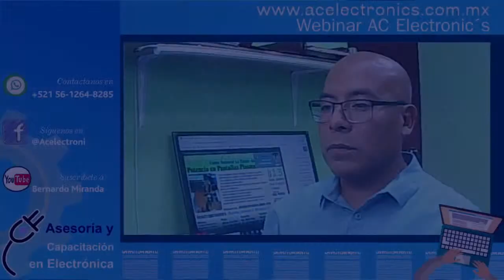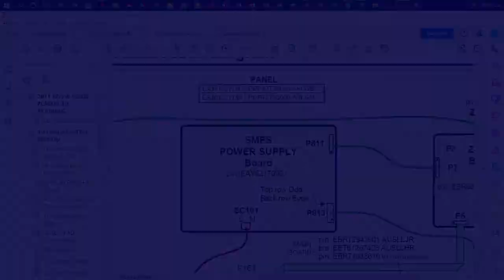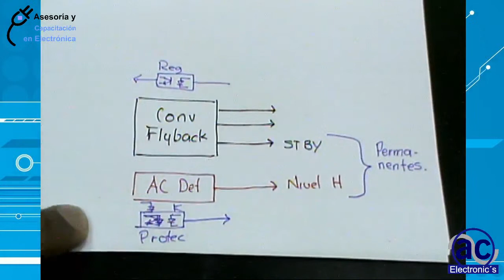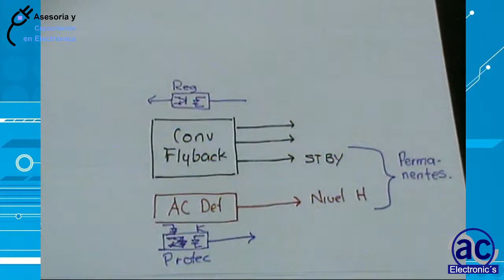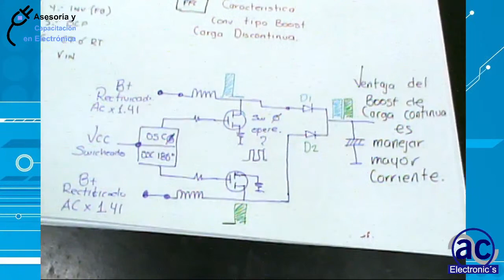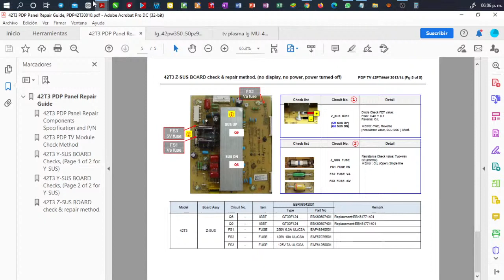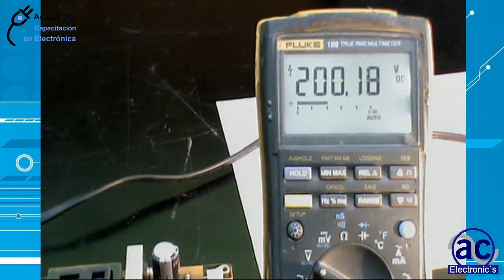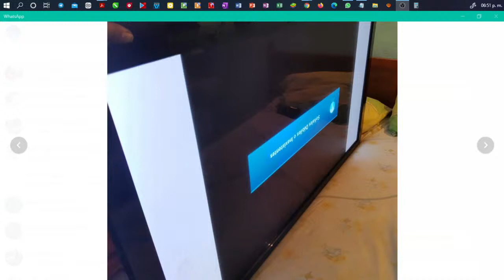"¿Como Reparar la Etapa de Potencia en Pantallas de Plasma"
Reparacion de pantallas usando las tecnicas del Profesor Bernardo Miranda